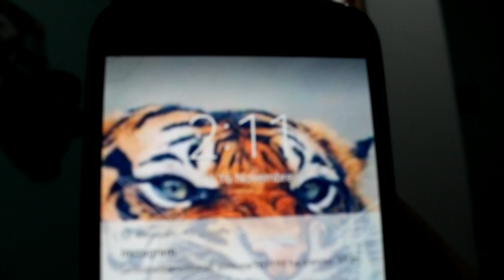SCHERZO AI MIEI GENITORI ALLE 2:00 DI NOTTE!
Salve fratelli Antoine che vi parla
Era una notte come tutte le altre quando la mia mente malata ha deciso di far prendere uno spavento ai miei due poveri genitori.. State a vedere cosa ho fatto.. Buona visione!

 SE IL VIDEO TI E' PIACIUTO
 LASCIA UN BEL LIKE, UN COMMENTO & CONDIVIDI

Noi ci vediamo in un prossimo video... Un saluto da Antoine!